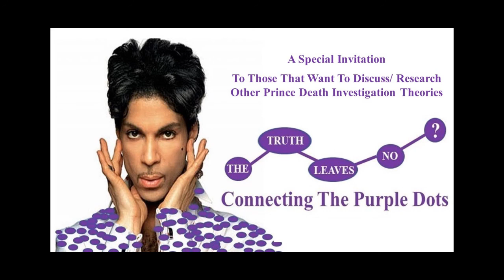A Special Invitation 2 Those Wanting 2 Discuss/ Research Other Prince Death Investigation Theories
A Special Invitation - To Those That Want To Discuss/ Research Other Prince Death Investigation Theories.

CTPD